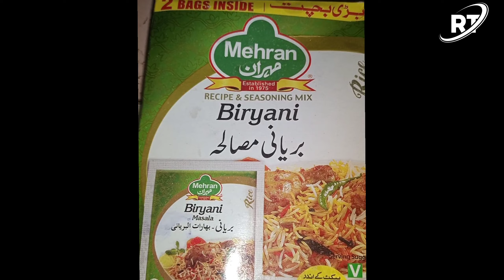Pakistani biryani | Aloo chicken biryani | easy chicken biryani recipe |Rayan Tahir vlog